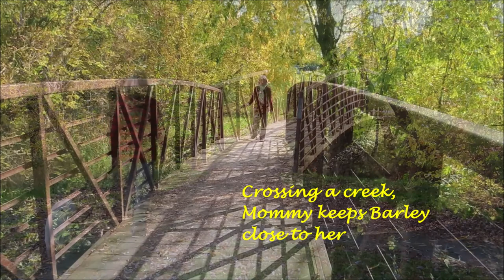2019-10-10: Barley, miniature poodle outdoor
Miniature Poodle loving nature and the outdoor along the Ottawa River in Orleans, Ontario